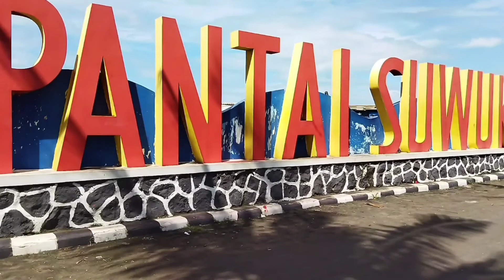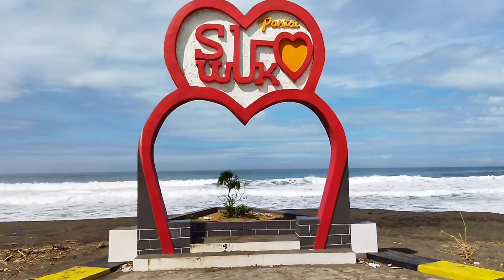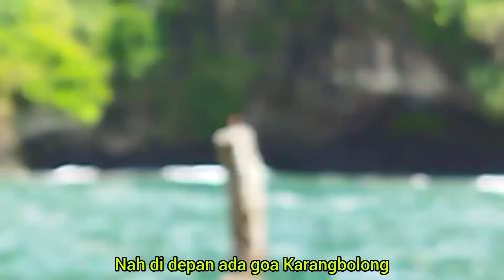Pantai Suwuk Puring Kebumen